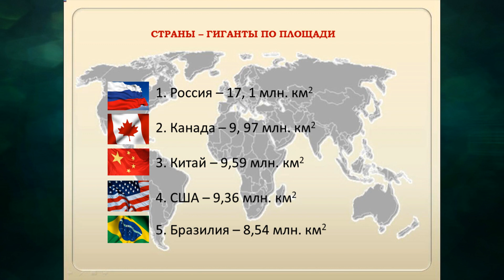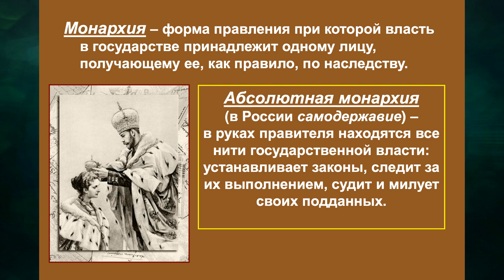§19 "Страны мира", География 7 класс ч.1, Домогацких